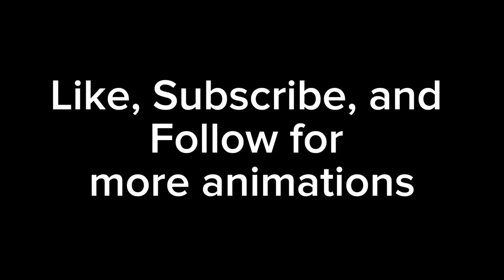I AM AT ALDI